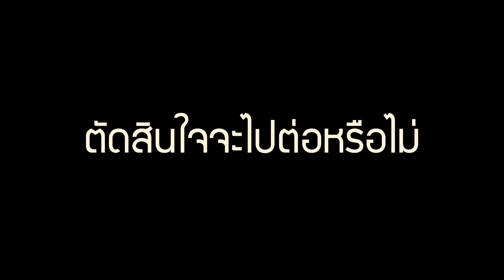Teaser Crossing Project "Final Destination"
Teaser
Crossing Project
"Final Destination"
"ความผิดหวัง"
ทุกคนที่เข้าแข่งขันก็ต้องมีความหวังอยู่ที่ว่าจะตั้งความหวังไว้ระดับไหนบางคนตั้งความหวังไว้มากก็ผิดหวังมากบางคนไม่คาดหวังก็จะผิดหวังน้อยลง แต่การที่คนเข้าแข่งขันก็ตั้งเป้าหมายสูงสุดคือเป็นผู้ชนะ
ถึงอย่างไรก็ตามก็เป็นสิ่งที่ดีที่ทุกคนมีเป้าหมายมีความคาดหวังในชีวิต ซึ่งก็เป็นปัจจัยอย่างหนึ่งที่ทำให้เรามีแรงบันดาลใจที่ฟันฝ่าอุปสรรค เพื่อที่จะบรรลุเป้าหมายที่คาดหวังไว้ แต่ให้เราต้องตระหนักไว้ว่าสิ่งที่เราตั้งเป้าไว้อาจไม่เป็นเป็นไปตามที่หวังเพราะอาจมีปัจจัยอื่นเข้ามาขัดขวางตามความคาดหวังนั้น ไม่ให้ได้รับการตอบสนองให้บรรลุผลหรืออาจมีปัจจัยจากสิ่งแวดล้อมมาเป็นอุปสรรค แต่อย่างน้อยความผิดหวังก็เป็นประสบการณ์อย่างหนึ่งที่ทำให้เรามีภูมิต้านทาน เกิดการเรียนรู้ มีความอดทนเพิ่มขึ้น และไม่มีเพียงเราเท่านั้นที่ประสบความผิดหวัง ฉะนั้นเราอย่ายอมแพ้ให้รู้จักเติมกำลังใจให้กับตัวเอง ให้รู้จักคิดในสิ่งที่ดีให้รู้ว่าชีวิตไม่ได้โรยด้วยกลีบกุหลาบ ให้รู้จักปรับตัวปรับใจ เรียนรู้ในสิ่งที่ผิดพลาดเมือได้อย่างนี้แล้ว ความรู้สึกผิดหวังของคนเราก็คงจะลดลงได้มากทีเดียว
 รายการ MG96 รายการที่ใช้ระยะเวลาที่ยาวนานที่สุดในการแข่งขัน Survival ซึ่งถูกกำหนดไว้ 18 เดือน ตลอดระยะเวลาที่ผ่านมาคนที่เข้ามาตั้งแต่ออดิชั่นเกือบ 500 คน คัด 200 คนเข้าฝึกอบรมในช่วง4เดือนแรกจนเหลือ 120 คนที่หลังจากซ้อมไปได้อีก8เดือน เพื่อเป็น 96 คนสุดท้ายซึ่งปัจจุบันนี้ในรอบสุดท้าย Final เหลือ  28 คน แน่นอนว่าคนที่ยังอยู่ก็ย่อมจะเคยพบกับความผิดหวัง,ความคาดหวัง,ความสมหวังมาบ้างแต่อย่างน้อยอีก3เดือนที่เหลืออยู่เราจะทราบแล้วว่าใครคือคนที่มีจิตใจเข้มแข็งแล้วก้าวไปสู่ตำแหน่งผู้ชนะคนเดียวในรายการนี้
เตรียมพบกับ Crossing Project "Final Destination" เร็วๆนี้!